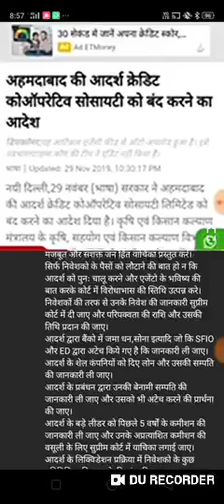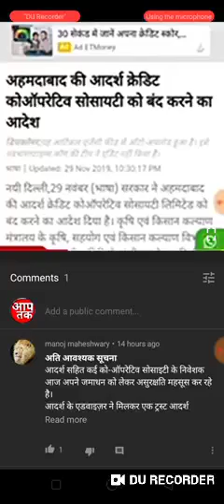adarsh society adarsh coo society news today in hindi adarsh ck coo society